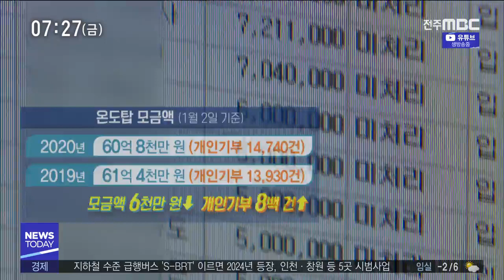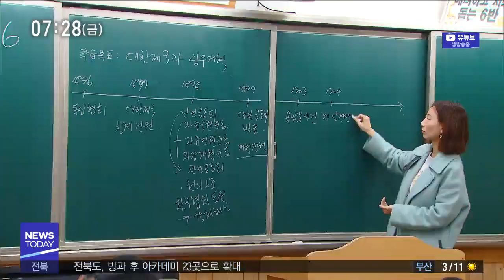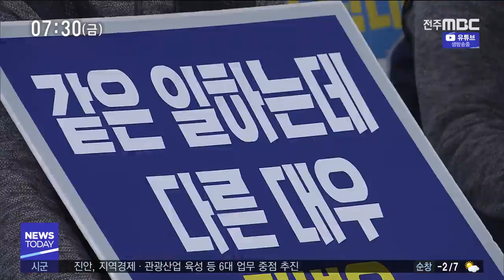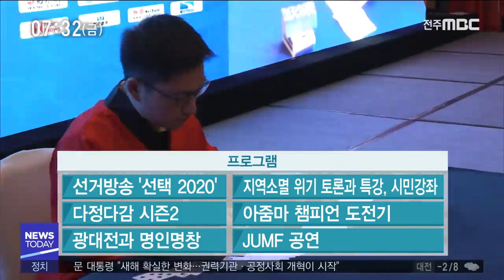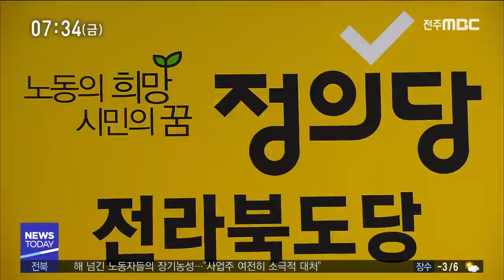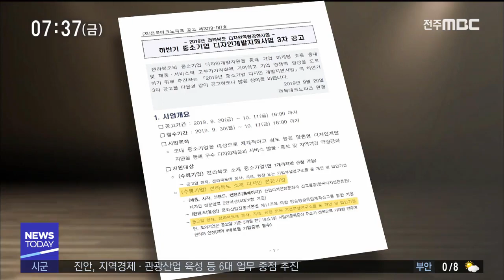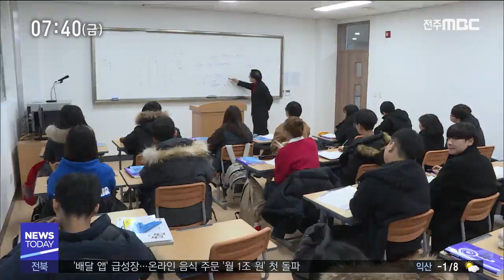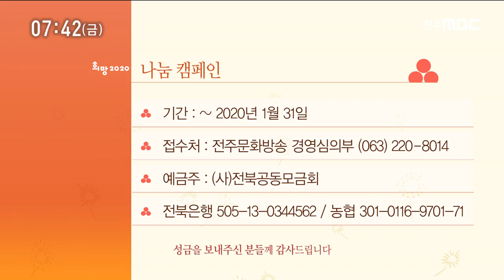[뉴스투데이] 전주MBC 2020년 01월 03일